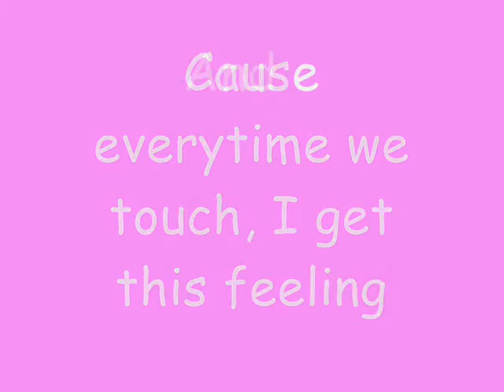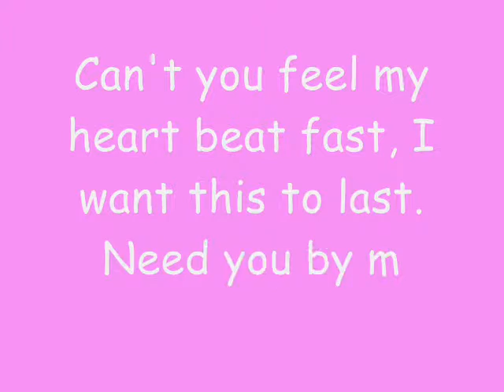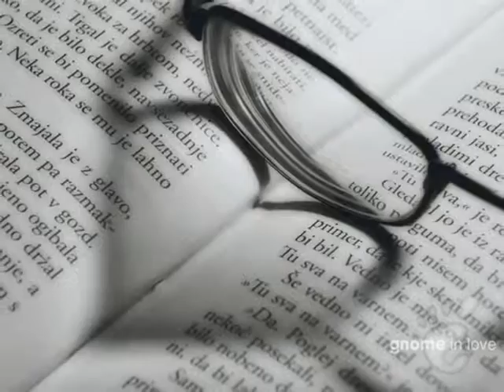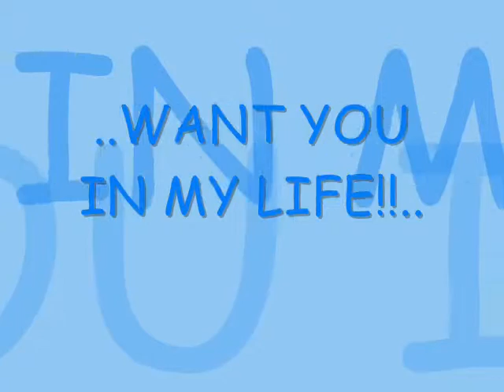Cascada-Everytime We Touch